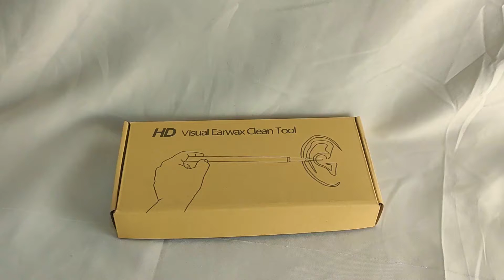3 in 1 Kamera Endoscope HD Visual USB Earpick with 6 LED TaffOmicron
Halo Friends!
Kali ini aku unboxing
3 in 1 Kamera Endoscope HD Visual USB Earpick with 6 LED TaffOmicron